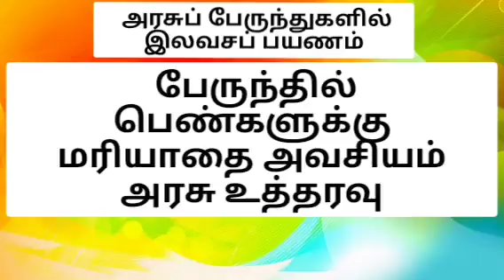"பெண்களுக்கு மரியாதை கொடுங்கள்" ஸ்டாலின் அதிரடி உத்தரவு